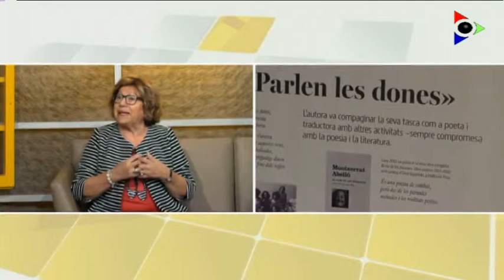Exposició en homenatge a Montserrat Abelló d’ALBA